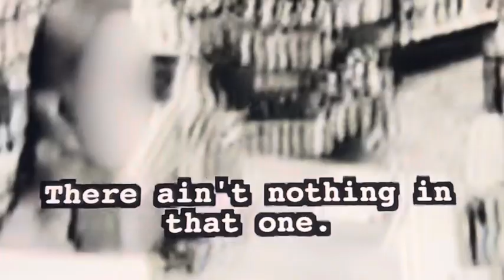Armed Robbery Caught On Tape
Atlanta, Georgia, December 30, 1991